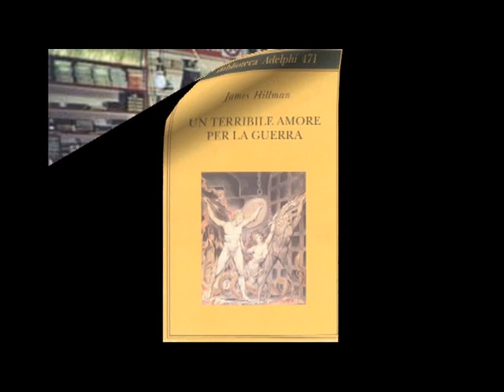Commento a "Il Terribile amore per la guerra" 1^ P. [460S]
[01:50] Commento a "Il Terribile amore per la guerra" James Hillman ed. Adelphi: Ares; Athena; Efesto; Zeus; Afrodite; Ares è essenza stessa della natura, di Era. [39:20] "La salute del cuore questione di testa"abusi ai bambini conseguono problemi al cuore . QI Quoziente di intelligenza e intelligenza emozionale.

Continua in:
20051006 B. Commento a "Il Terribile amore per la guerra" James Hillman. 2^ P.